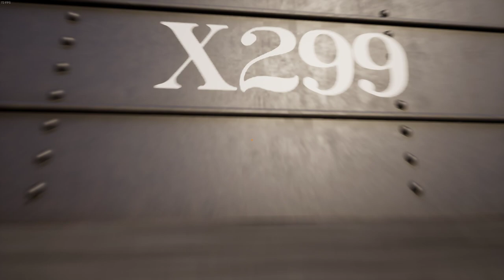Railroads Online! My Thoughts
Thought I'd hop on the bandwagon a bit and give my take on RO with this December update. Its been a bit of a rocky start, but I think things are smoothing out and I see a really decent future for it. Check it out in the Steam store!